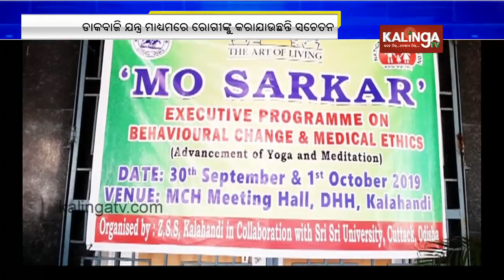Kalahandi medical to be followed as a model for other govt medicals in Odisha | Kalinga TV